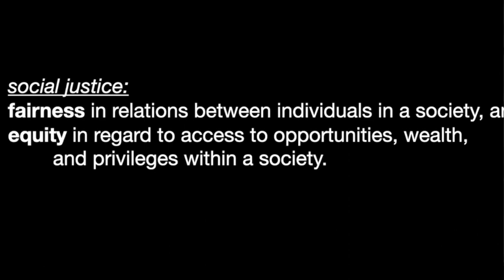Wes's Weekly Wrap Up - May 18, 2023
In this edition of Wes's Weekly Wrap Up, Wes Tillett, LUM executive director, spotlights the LUM Social Justice Ministry as it celebrates the 40th Anniversary. Please take 59 seconds to watch the video and SHARE with others.